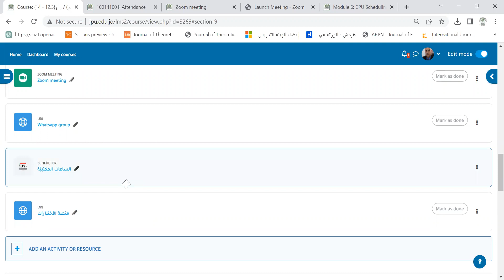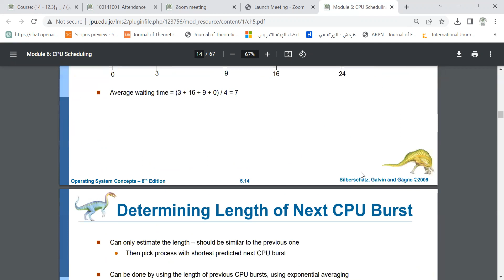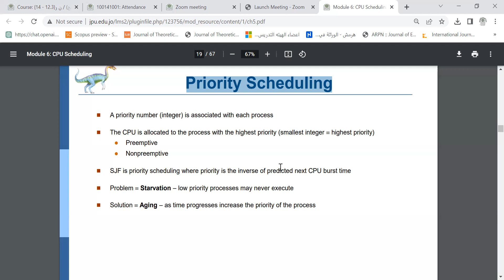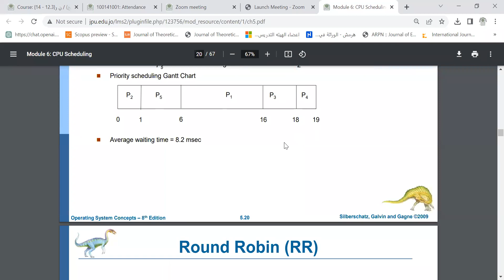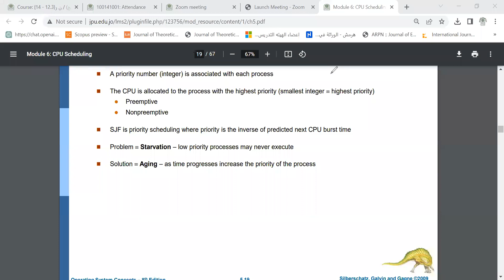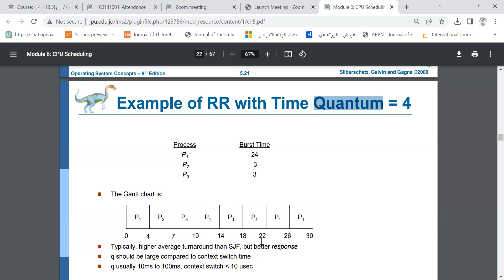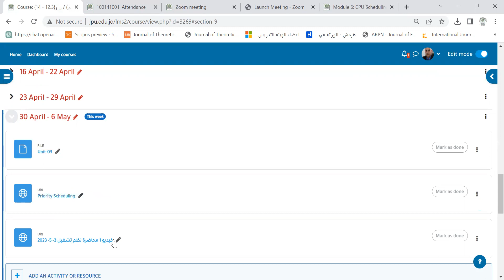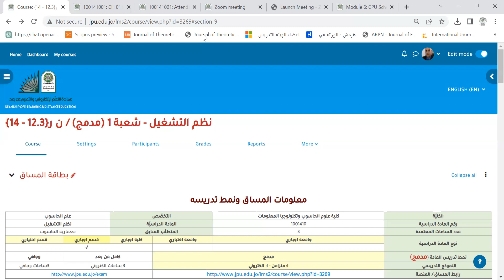فيديو 2 محاضرة نظم تشغيل 3- 5- 2023